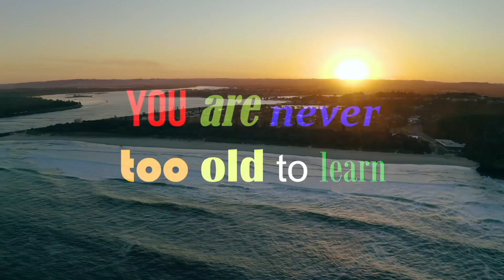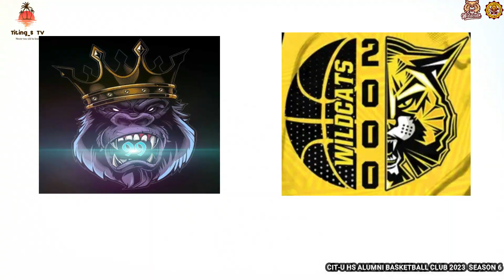A MUST WATCH GAME!! INTENSE AT DIKIT NA LABAN! || GORILLAS 99' vs DOSMIL 2K'